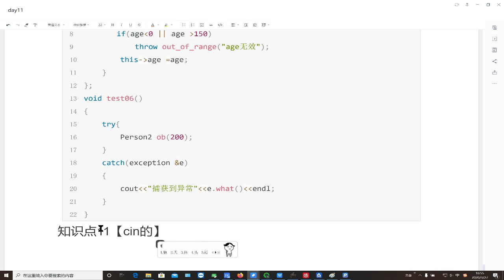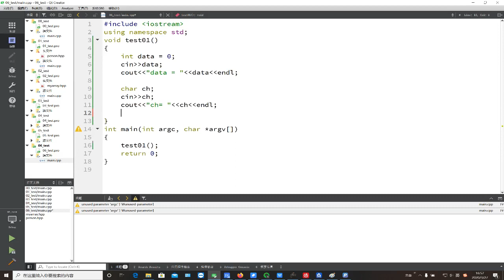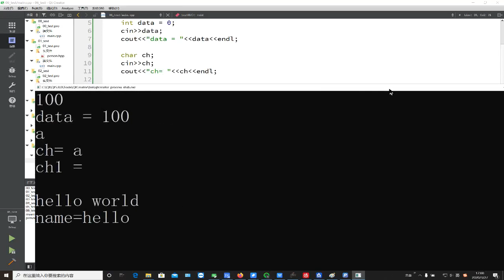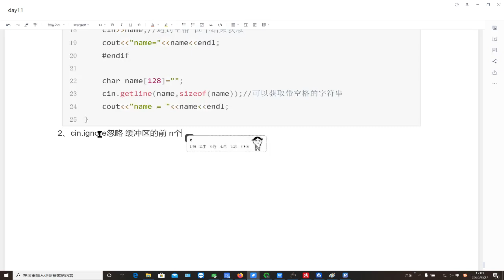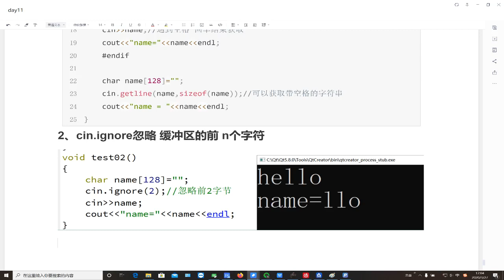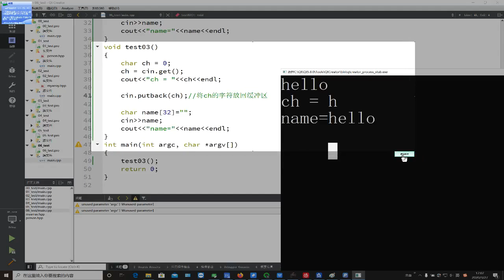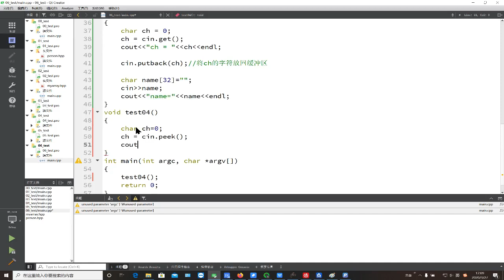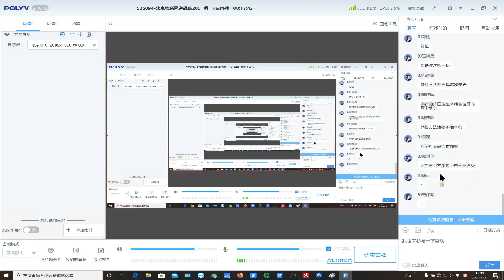千锋物联网教程：7 07 cin的拓展